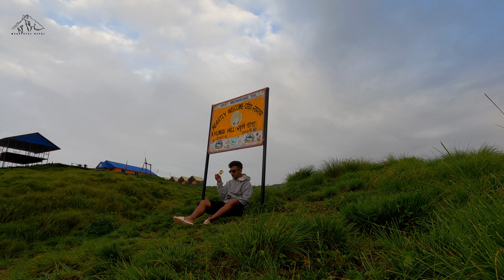KHUMAI DADA - II || BEAUTY OF KHUMAI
Day 2

Best time to go khumai dada

Khumai Dada (3,245 mtr) trek is a newly introduced and less discovered trekking section of Great Machhapuchre Trail, previously known as Machhapuchhre Model Trek. It is the closest alternate to crowded Mardi Base Camp trek. The view of Mt. Machhapuchre and the Annapurna Massif from Khumai Dada is almost identical as we see it from Pokhara.

Gears : Gopro Hero9 Black

Camera ; Abiskar tripathi , Santos dahal

Script/managing/ Camera -Abiskar tripathi

Please Do not use this video under any circumstances without permission, all copyrights belongs to WONDERFUL__NEPAL

                    * TREK WITH WN***